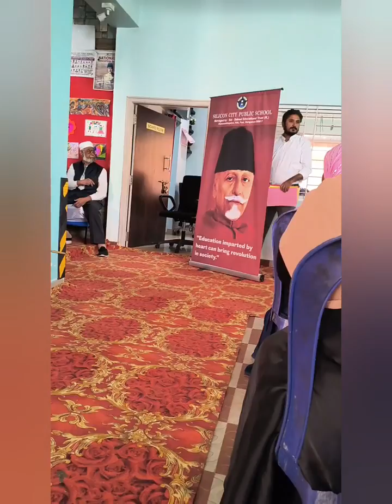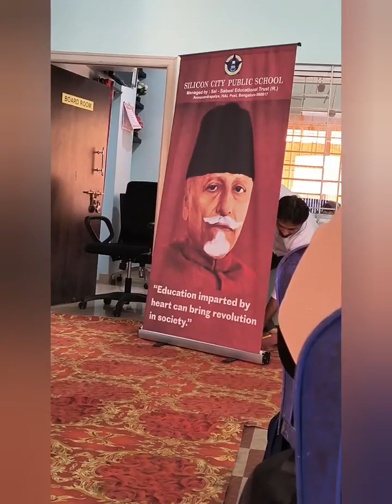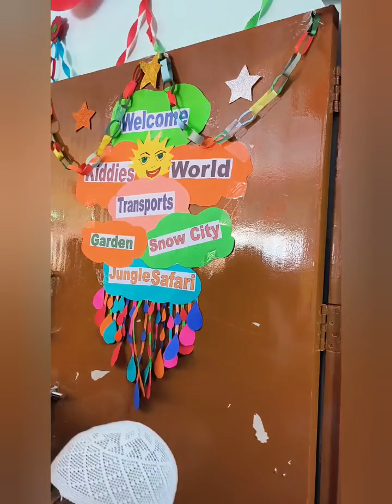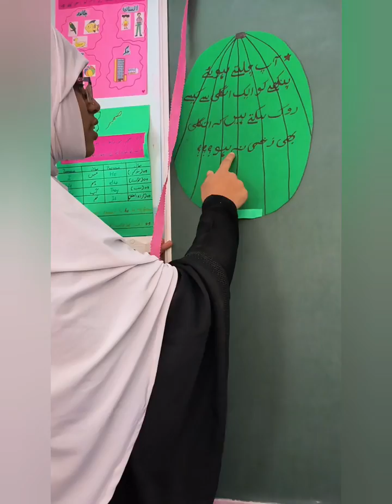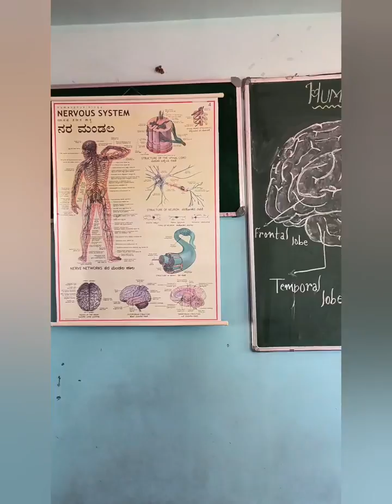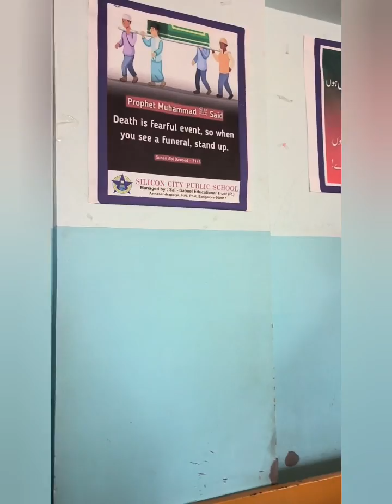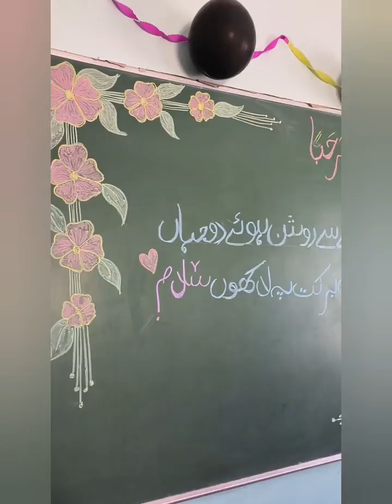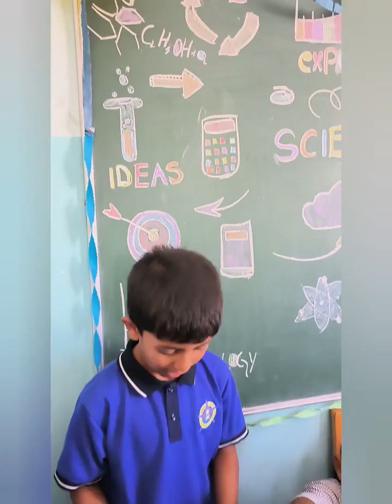Biggest exhibition in silicon city public school//vlog// Rishus school@Rishu582।।30dec।। subscribe।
Rishus school exhibition 31dec//2022//Very interested vlog//Enjoy with Rishu//vlogvideo
viral short video kaise karen
school shorts video
Trending ytshorts
youtube shorts
shuffle dance
shorts feed
sound pages
youtube search
Chennel pages
suggested videos
brouse features
direct or unknown
other YouTube feachers
extarnel
hashtag pages
notification
playlist pages